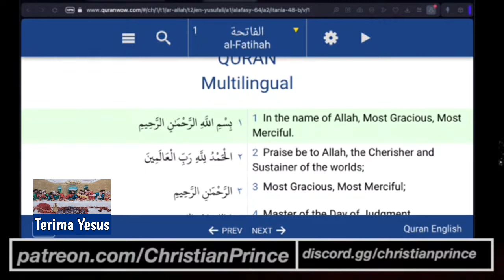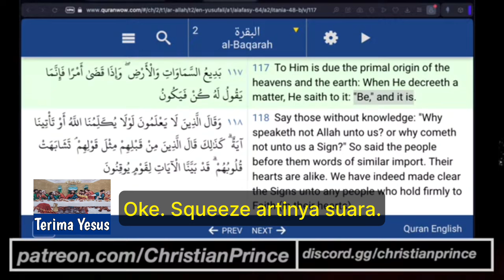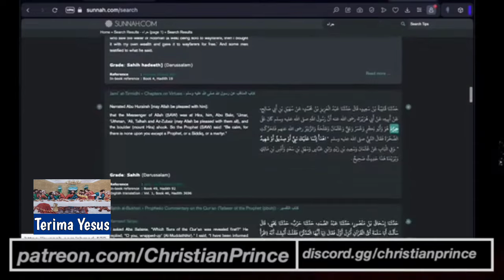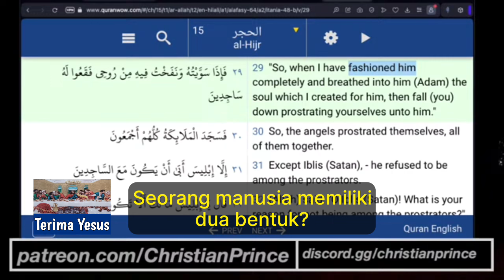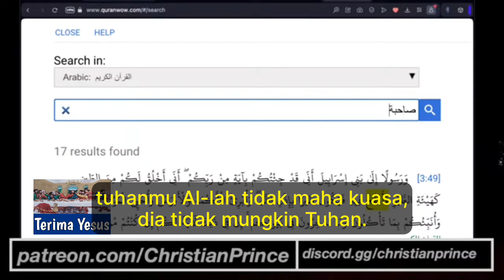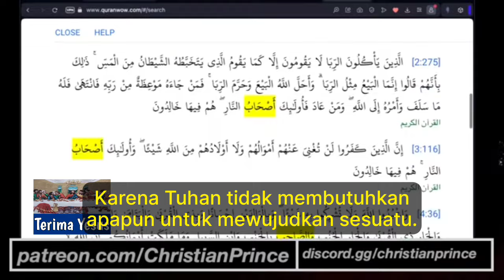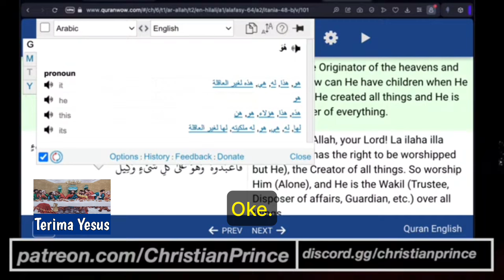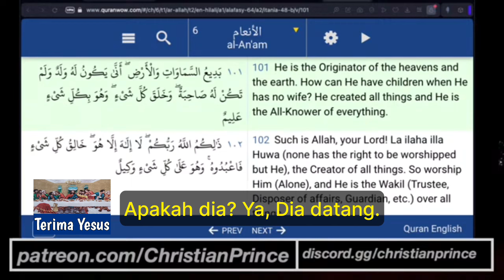Christian Prince Menghancurkan Debater Muslim Ini Yang Menantangnya Debat. [Debat]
Christian Prince Vs Debater Muslim.